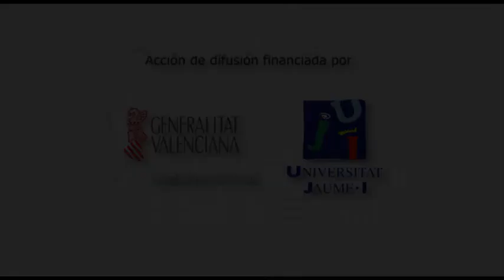Proyecto gestión de libros por tecnología RFID en la biblioteca de la UJI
SmartCampus del e'LivingLab de espaitec
Jaime Breva
Realización: Diego Climent
Cámara: Manuel Casany